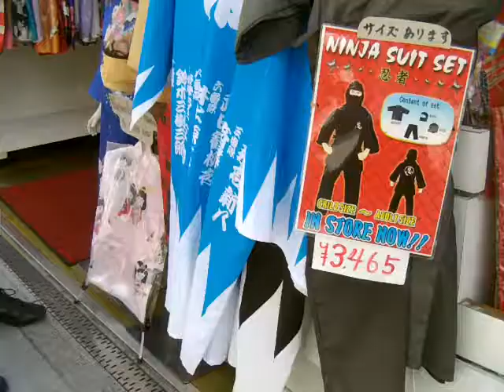Ninjutsu (Japan Trip 2011) #21 : Asakusa street markets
Checking out the vibrant street market stores of Asakusa.